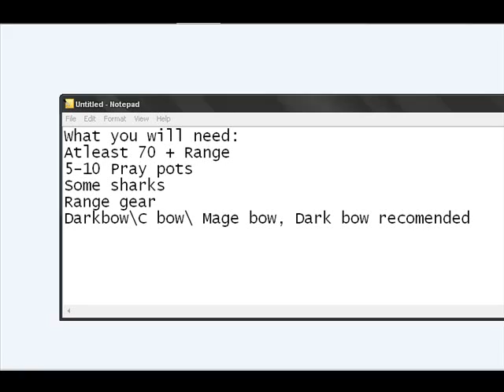How to kill Jad In pwnscape [Fair way]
Song-  Dying in your arms - Trivium
I'm doing it the FAIR way.